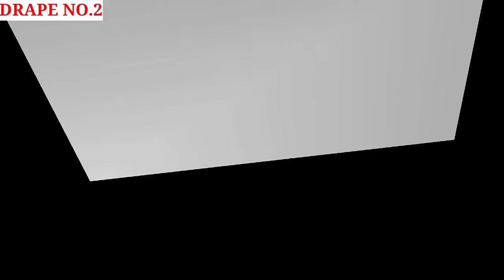HEAVY SILK SAREE DRAPING IN FOUR DIFFERENT STYLES WITH NEW TRICKS|STEP BY STEP|HINDI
HEAVY SILK SAREE DRAPING IN FOUR DIFFERENTSTYLES WITH NEW TRICKS|STEP BY STEP|HINDI
Hii beauties,
This is khushboo singh, aap sabhi ka fir se aapke apne channel GLAMBEAUTYY'S me swaagat hai.
 To aaj ki video me aapko Mai katan silk ki saree ko drape Karna sikhaungi.😘

Saree code:- s 14019723

About :- "GlamBeautyy 'S is a youtube channel where u can get effective diy face mask, makeup tips, saree draping ideas in different styles, hair styles, hanky tucking ideas in saree and in school girls, reviews, best skin care routine, oily skin care, and so on beauty &  dress up related .😘😘😘